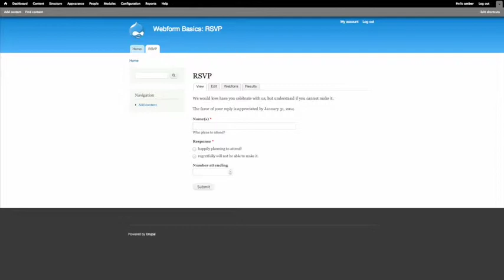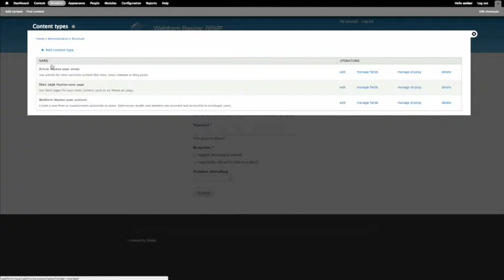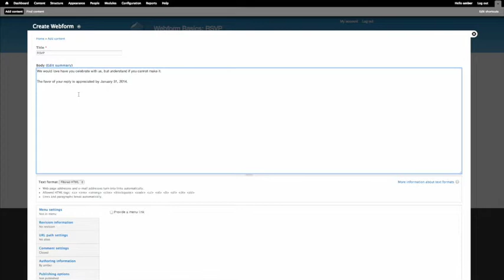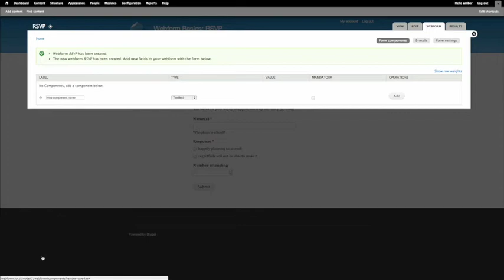Configuring and Creating Webform Nodes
In this lesson, we'll configure Webform content type defaults and add our first Webform node.